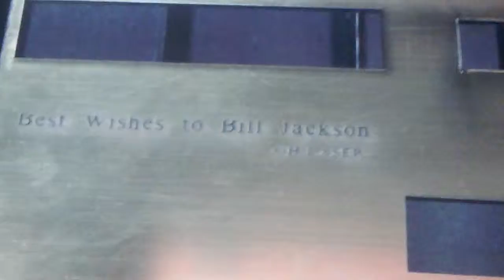double color laser engraving cutting machine